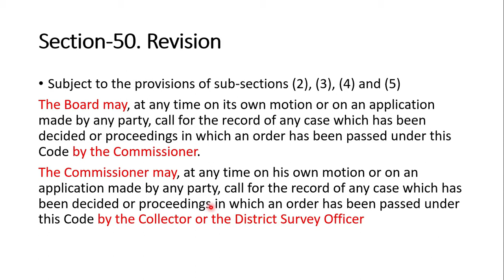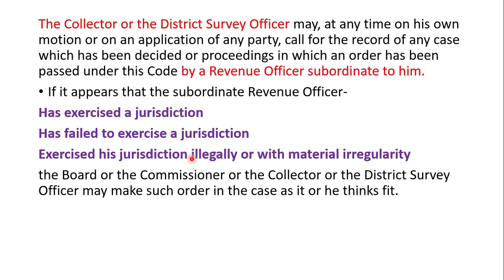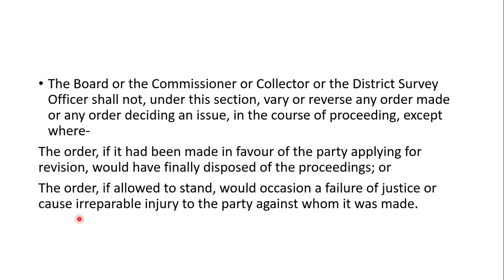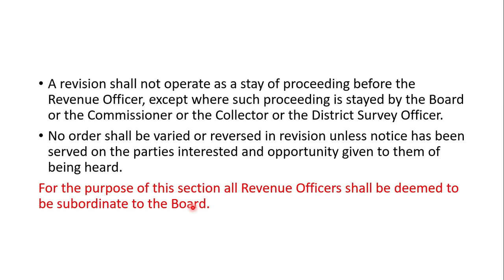Revision | Madhya Pradesh Land Revenue Code, 1959 | Section 50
[50. Revision- (1) Subject to the
provisions of sub-sections (2), (3), (4)
and (5),-
(a) the Board may, at any time on
its own motion or on an
application made by any party,
call for the record of any case
which has been decided or
proceedings in which an order
has been passed under this
Code by the Commissioner;
(b) the Commissioner may, at any
time on his own motion or on
an application made by any
party, call for the record of any
case which has been decided or
Code by the Collector or the
District Survey Officer;
Survey Officer may, at any time
on his own motion or on an
application of any party, call for
the record of any case which
has been decided or
Code by a Revenue Officer
subordinate to him;
and if it appears that the subordinate
Revenue Officer-
(i) has exercised a jurisdiction not
vested in him by this Code; or
(ii) has failed to exercise a
jurisdiction so vested; or
(iii) has acted in the exercise of his
jurisdiction illegally or with
material irregularity,
the Board or the Commissioner or the
Collector or the District Survey Officer
may make such order in the case as it or
he thinks fit.
(2) No application for revision shall be
entertained-
(a) against an order appealable
under this Code;
(b) against any order passed in
second appeal under this Code;
revision;
(d) against an order of the
Commissioner under section
210;
(e) unless presented within fortyfive days from the date of order
or its communication to the
party, whichever is later:
Provided that where an order, against
which an application for revision is being
preferred, was made before the coming
into force of the Madhya Pradesh Land
Revenue Code (Amendment) Act, 2018
the period of limitation for presenting the
application for revision shall be as
provided in the Code prior to the said
Amendment Act.
(3) The Board or the Commissioner or
shall not, under this section, vary or
reverse any order made or any order
deciding an issue, in the course of
proceeding, except where-
(a) the order, if it had been made in
favour of the party applying for
revision, would have finally
disposed of the proceedings; or
(b) the order, if allowed to stand,
would occasion a failure of
justice or cause irreparable
injury to the party against
whom it was made.
(4) A revision shall not operate as a stay
of proceeding before the Revenue
Officer, except where such proceeding
is stayed by the Board or the
Commissioner or the Collector or the
District Survey Officer, as the case may
be.
(5) No order shall be varied or reversed
in revision unless notice has been
served on the parties interested and
opportunity given to them of being
heard.
Explanation- For the purpose of this
section all Revenue Officers shall be
deemed to be subordinate to the Board.]